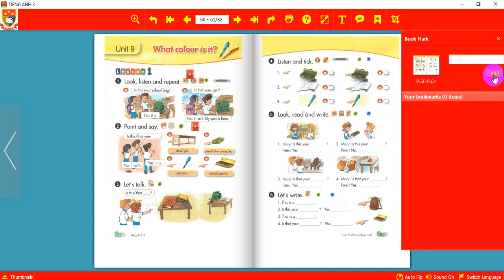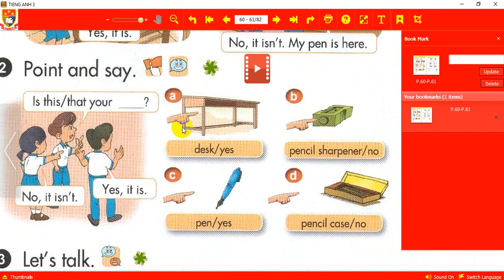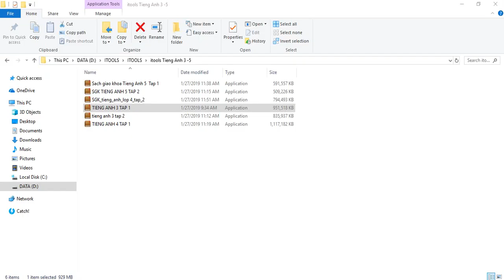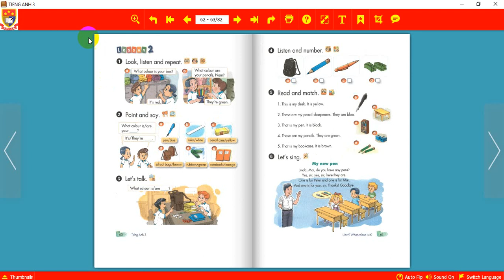itools SGK tiếng Anh 3 - 5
phần mềm dạy và học tiếng Anh tiểu học lớp 3,4,5 được phát triển dưới dạng bài giảng điện tử, là phần mềm học liệu dùng để giảng bài trực tiếp trên lớp thông qua thiết bị máy tính, máy chiếu, TV.,...Ngoài ra, Great English còn có app dùng trên điện thoại, ipad, iphone,..  Phần mềm cũng có nhiều tools trên thanh công cụ,  phù hợp cho các giáo viên trong việc sử dụng như giáo án điện tử hỗ trợ giảng dạy.